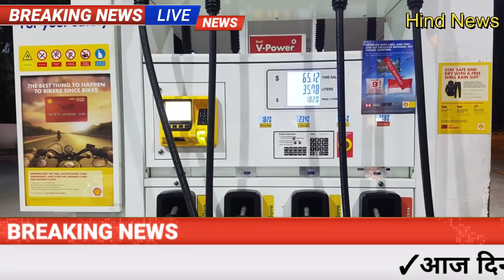बड़ी ख़बर ! एक बैंक और डूबा,जाने कितना पैसा है सुरक्षित,pmmodinews,bank loan,sbi,lic,gold,lpg,sensex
Gold-Silver Price Today: दिल्ली के सर्राफा बाजार में सोने का दाम (Gold Price) सबसे ज्यादा 7 अगस्त 2020 को था, तब सोना 56,254 की सर्वकालिक ऊंचाईयों को छू गया था. लेकिन पिछले सप्ताह की बात करें तो 12 फरवरी 2021 यानि शुक्रवार के दिन सोने का कारोबार शाम को जब बंद हुआ था, तो सुबह 47,528 पर बाजार खुलने की तुलना में 47,386 पर बंद हुआ था. यानि 12 फरवरी को 142 रुपये सोना सस्ता हुआ था. और 19 फरवरी को सोने का दान घटकर 46,101 रुपये प्रति 10 ग्राम रह गया. यानि एक सप्ताह में 1285 रुपये की गिरावट दर्ज की गई.
सेंट्रल बोर्ड ऑफ सेकेंडरी एजुकेशन (CBSE) स्कूलों में पढ़ने वाले स्टूडेंट्स के लिए बहुत अच्छी खबर आई है. दरअसल, स्किल इंडिया (Skill India) के मकसद को ध्यान में रखते हुए सीबीएसई बोर्ड (CBSE Board) ने नए नियम बनाए हैं. इनसे छात्रों को कई फायदे मिलने वाले हैं.

नए नियम के मुताबिक, सीबीएसई के छात्रों को अब 10वीं की परीक्षा (CBSE Board Exams 2021) में फेल नहीं किया जाएगा. कई छात्र मैथ (Math) या साइंस (Science) विषयों में फेल हो जाते हैं लेकिन अगर वे कंप्युटर या किसी दूसरी स्किल में अच्छे हैं तो सिर्फ एक या दो विषय में अच्छे अंक नहीं होने की स्थिति में उन्हें फेल (Fail) नहीं किया जाएगा.
पश्चिम बंगाल (West Bengal) में विधान सभा चुनाव (Assembly Elections) से पहले सीएम ममता बनर्जी (Mamata Banerjee) ने आज वीडियो कॉन्फ्रेंसिंग के जरिये 'मां' योजना की शुरुआत की है. इसके तहत राज्य सरकार गरीबों को मात्र 5 रुपये में अच्छा खाना मुहैया कराएगी. ये एक थाली सिस्टम होगा जिसमें चावल, दाल, एक सब्जी और अंडा करी मिलेगी.
Weather Update: भारत के उत्तरी भाग में ठंड का प्रकोप  और बढ़ा गया तथा हिमाचल प्रदेश (Himachal Pradesh) के केलोंग, कलपा और मनाली में सोमवार को तापमान शून्य से नीचे बरकरार रहा. पीटीआई की खबर के मुताबिक, भारतीय मौसम विज्ञान विभाग (IMD) की ओर से कहा गया कि दिल्ली में शीतलहर (Cold Wave) का एक और दौर चल रहा है और अगले दो से तीन दिन में तापमान चार डिग्री सेल्सियस और नीचे गिरने की आशंका है. यानी दिल्लीवालों को और ठंड का सामना करने के लिए तैयार रहना चाहिए.
 4 सरकारी बैंक प्राइवेट होंगे:बैंक ऑफ महाराष्ट्र, बैंक ऑफ इंडिया, इंडियन ओवरसीज बैंक और सेंट्रल बैंक प्राइवेट होंगे, 6 महीने में प्रोसेस शुरू होगा
केंद्र सरकार (Modi Government) जल्द ही 4 और बैंकों का निजीकरण (Bank privatisation) कर सकती है. लाइवमिंट की खबर के मुताबिक, सरकार ने निजीकरण के अगले चरण के लिए 4 मिड साइज राज्य संचालित बैंकों का चयन किया है, जिनका प्राइवेटाइजेशन जल्द ही किया जा सकता है. सूत्रों के मुताबिक, इस लिस्ट में बैंक ऑफ महाराष्ट्र (Bank of Maharashtra), बैंक ऑफ इंडिया (BoI), इंडियन ओवरसीज बैंक और सेंट्रल बैंक ऑफ इंडिया (Central Bank) का नाम शामिल है.
स्वास्थ्य मंत्रालय (Ministry of Health) के मुताबिक केरल, महाराष्ट्र, पंजाब, छत्तीसगढ़ और मध्य प्रदेश में कोरोना वायरस के मामले अचानक बढ़ गए हैं. छत्तीसगढ़ में पिछले 24 घंटों में कोरोना के 259 नए मामले सामने आए हैं. केरल और महाराष्ट्र में पिछले एक सप्ताह में कोरोना के नए मामलों में बढ़ोतरी हुई है.
मंत्रालय के अनुसार महाराष्ट्र (Maharashtra) में पिछले 24 घंटों में कोरोना (Corona Virus) के 6,112 नए मामले सामने आए. यह किसी राज्य में कोरोना वायरस की सबसे ज्यादा संख्या है. पंजाब में भी कोरोना के मामले लगातार बढ़ रहे हैं. पिछले 24 घंटों में राज्य में कोरोना के 383 नए मामले सामने आए हैं. वहीं मध्य प्रदेश में पिछले 24 घंटों में 297 नए मामले दर्ज किए गए हैं.
1 अगस्त बकरीद
2 अगस्त रविवार
3 अगस्त रक्षाबंधन
8 अगस्त दूसरा शनिवार
9 अगस्त रविवार
11 अगस्त श्री कृष्ण जन्माष्टमी
15 अगस्त स्वतंत्रता दिवस
16 अगस्त रविवार
21 अगस्त तीज (हरितालिका)
22 अगस्त गणेश चतुर्थी, चौथा शनिवार
23 अगस्त रविवार
30 अगस्त रविवार, मुहर्रम
Samsung Galaxy M01s  Specifications:

RAM                                3GB
Storage                           32GB
Weather​ updates
Assembly​ Election
PM​ Modi News
Today​ Breaking
Bihar​ election
LIC​ Jeevan Shanti Plan
Bihar​ Election
Made​ in India